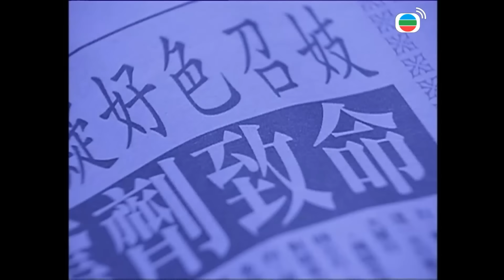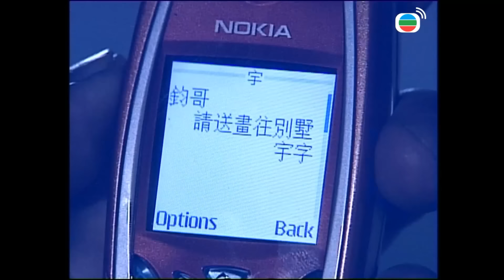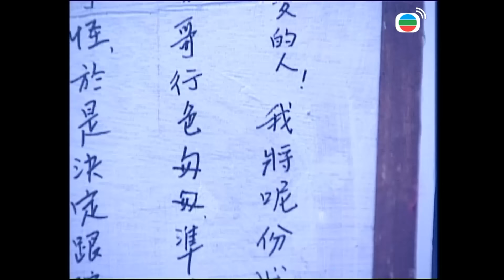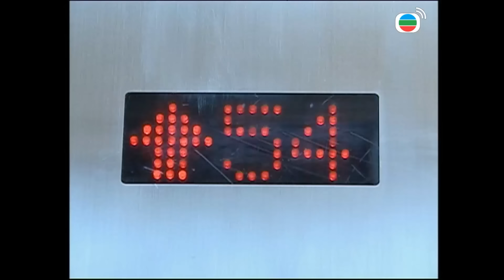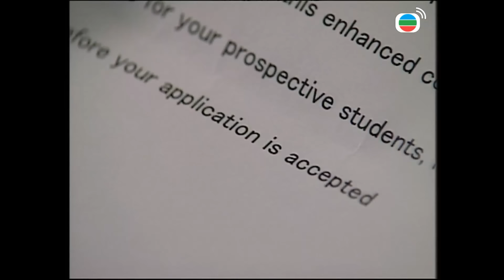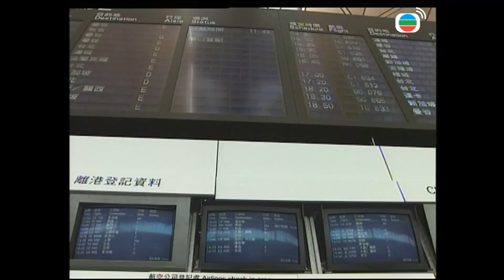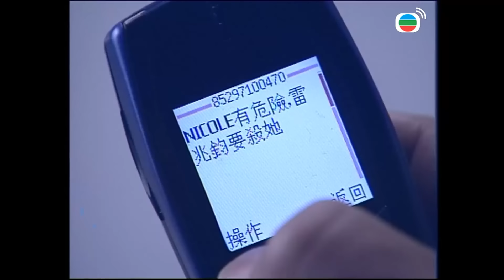Phim TVB Vụ Án Kỳ Bí (To Get Unstuck In Time) 22/22 | Quách Tấn An, Trần Tuệ San | 2004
Phim TVB Vụ Án Kỳ Bí (To Get Unstuck In Time)
Diễn viên: Quách Tấn An | Trần Tuệ San | Thạch Tu | Thương Thiên Nga | Trần Quán Lan | Đặng Kiện Hoằng | Giang Chỉ Ni | Hứa Thiệu Hùng | Dương Minh | Lý Tư Tiệp | Kênh TVB tiếng Việt

✨Nội dung phim: Thiên Quang là một cảnh sát năng nổ và tài ba nhưng tính khí nóng nảy. Dù có thành tích tốt nhưng Quang luôn bị ám ảnh bởi cái chết đầy hổ thẹn của cha mình là thanh tra cảnh sát Hà Đại Hà. Trong một lần điều tra về vụ án liên hoàn mà kẻ tình nghi chính là tên giết người năm xưa cha anh đã vô tình để trốn thoát, Thiên Quang gặp Cao San, một cô gái khuyết tật nhưng rất thông minh, lạc quan và yêu đời. Cao San là một người khá bảo thủ, luôn muốn bảo vệ chính kiến đầy cảm tính của mình, tuy cả hai thường xuyên có những cuộc tranh cãi không hồi kết, nhưng dần dần họ lại trở thành một đôi bạn hợp tác tra án ăn ý. Trong một lần tình cờ, Thiên Quang tìm được chiếc điện thoại cũ của những năm 80 – thứ giúp anh liên lạc với người trong quá khứ cách đây 20 năm. Trớ trêu thay, đó lại chính là người cha mà anh yêu thương nhưng cũng không kém phần căm hận...